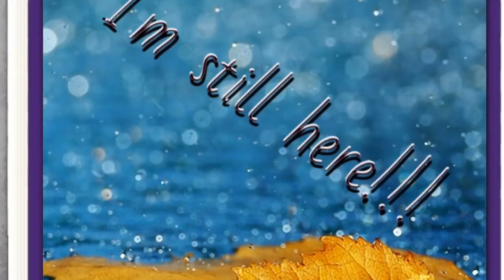I'm still here!!!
Im going to b on way more often from now on and i will make more vids like this if u like em! BTW the song is called Non-stop Summer!!!